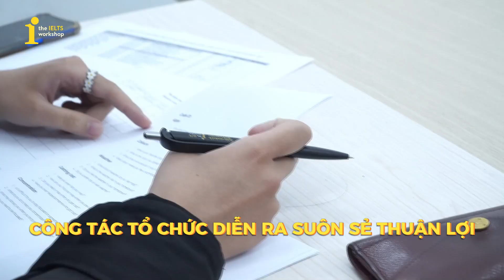CÙNG NHÌN LẠI BÁN KẾT CỦA THE EXPO CHAMPIONSHIP 2023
🎉️ TƯNG BỪNG KHAI TRƯƠNG TIW TÂN BÌNH - HỌC IELTS FREE NHẬN QUÀ MIỄN PHÍ 🎉️
 📍 Địa chỉ các chi nhánh của TIW:
12B Phan Kế Bính, Phường Đa Kao, Quận 1, TP.HCM
20 Ung Văn Khiêm, Phường 25, Quận Bình Thạnh, TP.HCM
436/6 Đường 3 Tháng 2, Phường 12, Quận 10, TP.HCM (Hẻm dưới cầu Nguyễn Tri Phương, đi vào 150m)
210A Trần Bình Trọng, Phường 4, Quận 5, TP. HCM
110 Nguyễn Hồng Đào, P14, Q.Tân Bình
55A Võ Văn Dũng, Ô Chợ Dừa, Đống Đa, HN
76 ngõ 203 Hoàng Quốc Việt, Cầu Giấy, HN
17 ngõ 27 Đại Cồ Việt, Hai Bà Trưng, HN
Số 01, NO11B, KĐT mới Sài Đồng, Việt Hưng, Long Biên
12 Nguyễn Trãi, Bắc Ninh